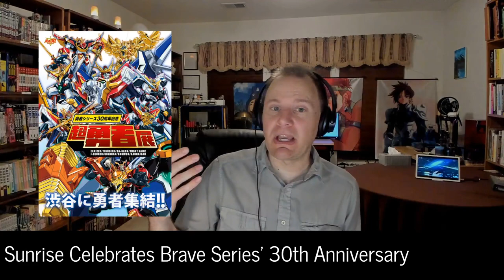Otalku News: New CR Tiers, KissAnime Shuts Down, and Naruto in Lego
Thanks as always to Becca Soltesz for gathering the news from Anime News Network and other sources.